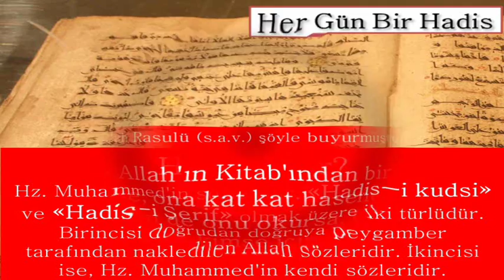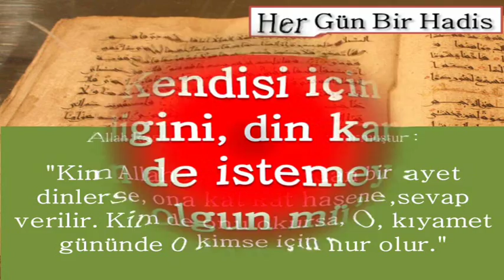Kendisi için istedigini, din kardesi için de istemeyen kisi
HER GÜN BİR HADİR-İ ŞERİF DİNLE,
Kendisi için istedigini, din kardesi için de istemeyen kisi olgun mü’min olamaz,
Hadis,Ayet,Hadis Oku,Hadis Dinle,Ayet Oku,Ayet Dinle,Dualar,